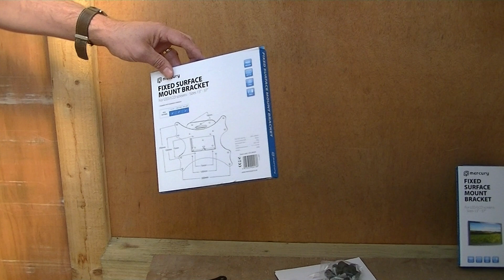Low Profile TV Wall Mount (13"-37" TVs)